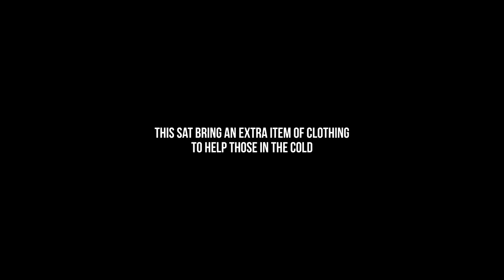Late Knights: It's not a party without your + 1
Our Film Crew:
Director: Ingrid Bawab
Producer: Jimmy Dib
Concept and Story: Wassim Bou Malham
Script: Rita Haddad
Editor: Rita Haddad
Art Director: Tala Mortada
Props Master: Mike El Kahi
Location: Hot Spot
Equipment: Gamma Engineering Middle East
Director of Photography: Damoun Ghaoui
Gaffer: Johnny Nayfeh
Colorist: Belal Hibri
Photographer: Carl Halal
Costume Designer: Ingrid Bawab
Assistant Art Director: Renee Freiha, Ayla Mortada and Tiffany Murr
VO Artist: Miguele Issa
Our Family:
JADE Sophie Ghaziri Etienne Boustany Bahjat A. Hindy Krystelle Karam Christian Afif Elias Saadé